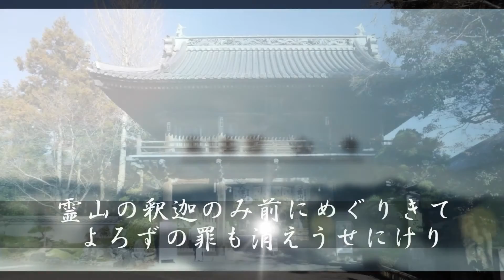御詠歌 四国八十八ヶ所霊場第１番霊山寺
四国八十八ヶ所霊場
第１番札所　竺和山一乗院　霊山寺（りょうぜんじ）
御本尊　釈迦如来
御詠歌　「霊山の釈迦のみ前にめぐりきて 　よろずの罪も消えうせにけり」
「南無大恩教主　南無釈迦如来」　※最後の南無の（南）は発声しません。
初心者ですので多々お聴き苦しいかと思いますがお許しください。

Facebookぺージ「四国八十八ヶ所 御詠歌巡礼」